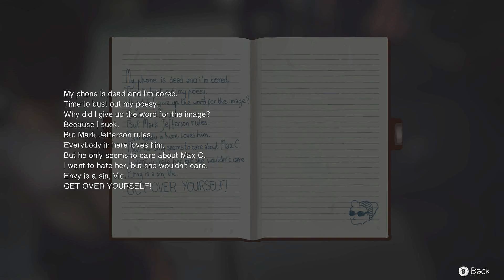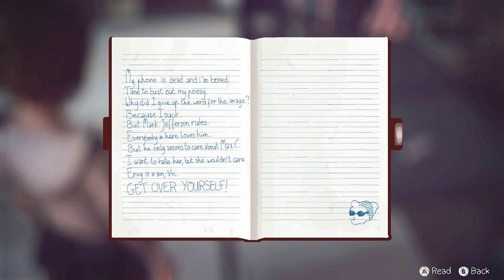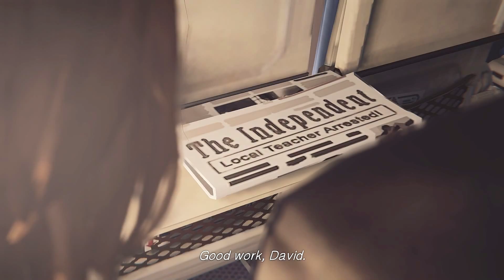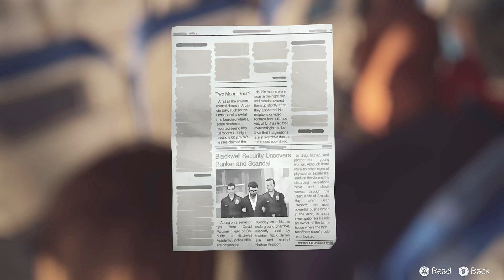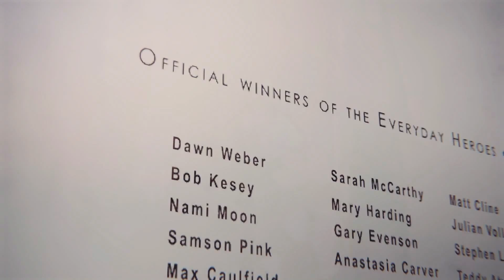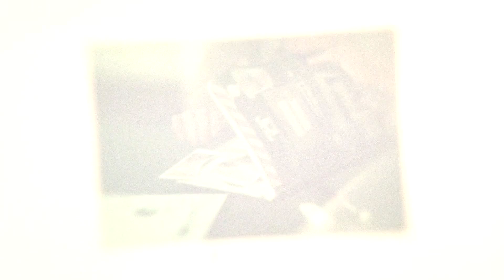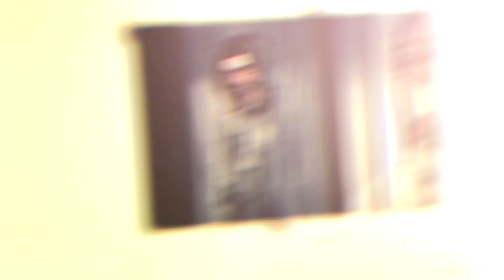Let's Play Life Is Strange EP5 Part 2 winning is a loss 60 FPS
Life is strange is a game where you play as a girl named Max who gain the ability to control time.